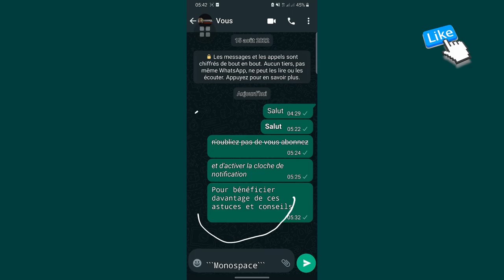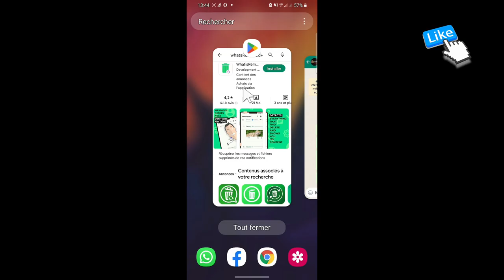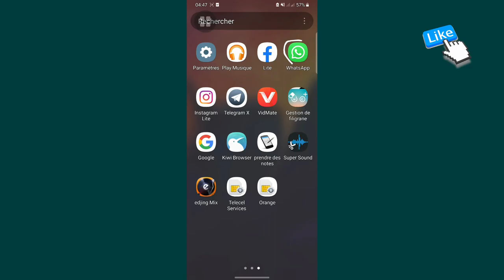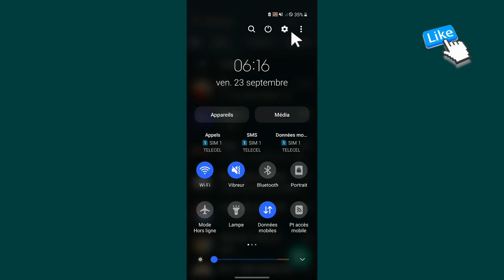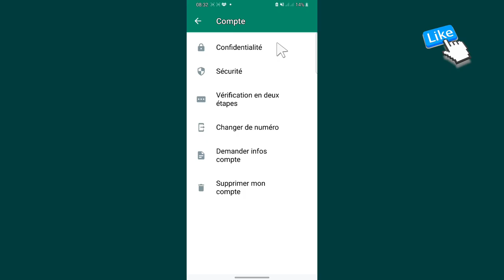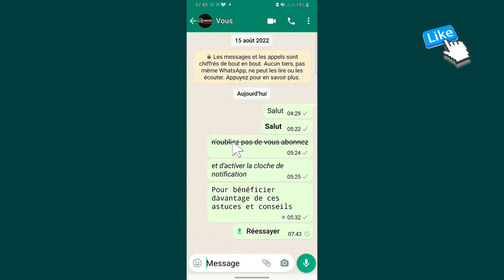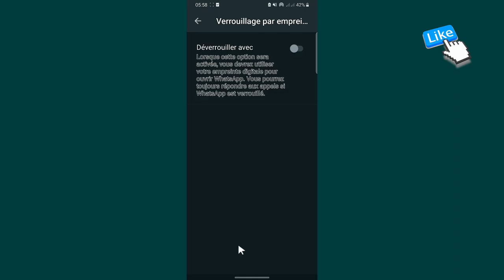Ios & Android 2022: [ 10 Astuces Incontournables pour Réglages WHATSAPP STATUS ]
Ios & Android: 10 Astuces incontournables pour Réglages WhatsApp status.Le réglage de WhatsApp est un élément essentiel de votre sécurité et de votre confidentialité. Ces 10 astuces incontournables vous aideront à régler WhatsApp sans avoir recours à l’aide d’un avocat !
Dans cette vidéo je vous explique je montre les différents Réglages pour WhatsApp. Je vous montre comment être invisible sur WhatsApp? Comment lire les message supprimer ssur WhatsApp? Rassurez vous en ce qui concerne les astuces et tutoriels sur WhatsApp. Ils sont incontournables.

➡️ Sommaire:
00:00 introduction reportage
0:24 Écrire en Gras et en Italique ou en Monospace sur WhatsApp
1:20 Comment savoir quel nom ils ont enregistré votre nom sur  WhatsApp
1:43 Comment récupérer les messages supprimer sur WhatsApp
2:36 Mettre un message comme important
3:16 Comment targuer une personne dans une discussion
3:55 lire secrètement un message sur WhatsApp.
4:39 Comment envoyer sa localisation actuelle sur WhatsApp
5:21 Comment désactiver l'alerte bleue
6:06 Envoyer un message temporaire sur WhatsApp
6:42 comment être invisible sur WhatsApp